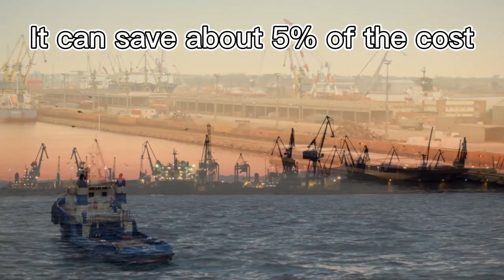Sunny worldwide logistics, Shenzhen port, sea shipping,stable service,price advantage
Sunny Worldwide Logistics is a freight forwarder in China with over 20 years of experience. As one of the members of WCA (only 1% of freight forwarding companies in China have this qualification), Sunny Worldwide Logistics uses professional industry experience to design at least three logistics solutions for each cargo owner.